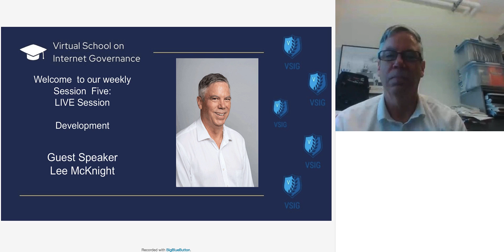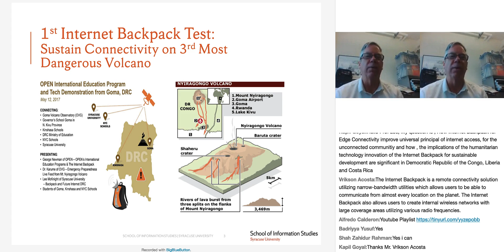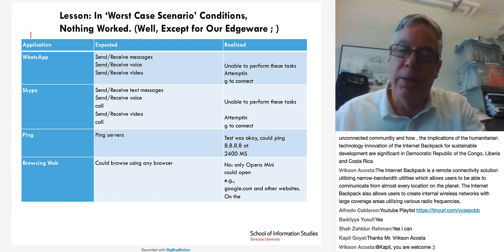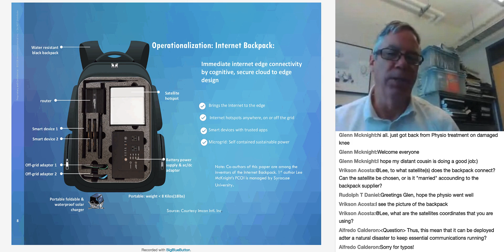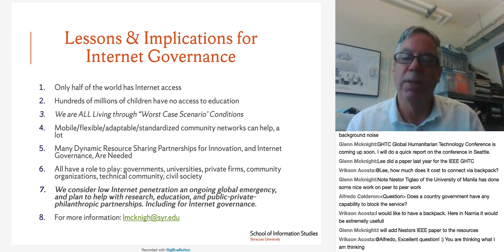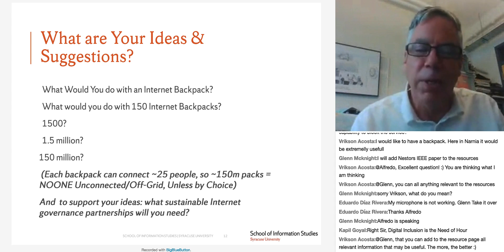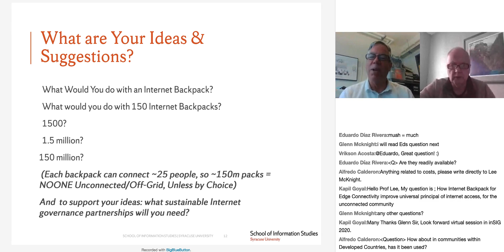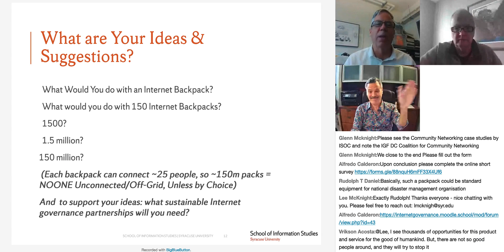VSIG Session Five: Live Chat with Prof. Lee McKnight on Development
Prof Lee discussed the Internet in a Backpack implementation